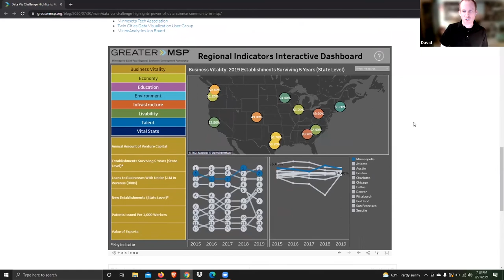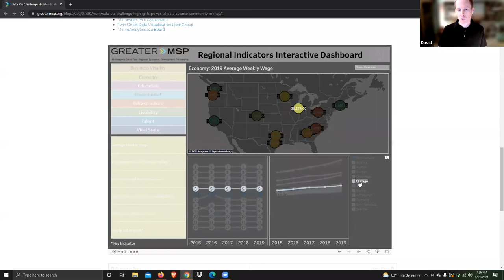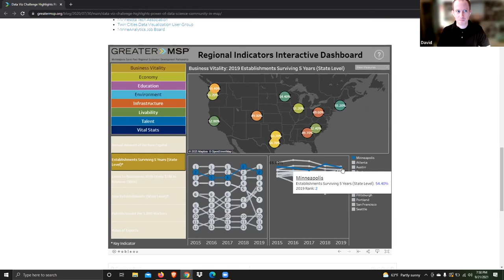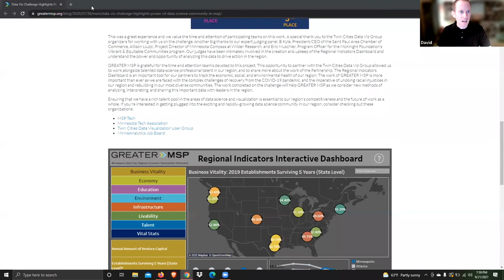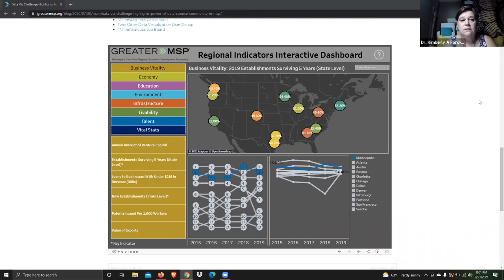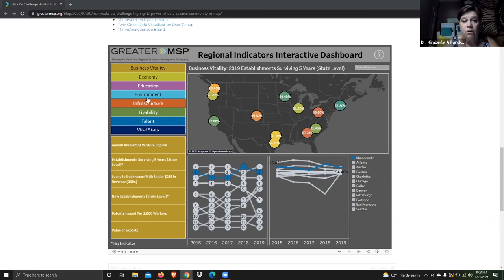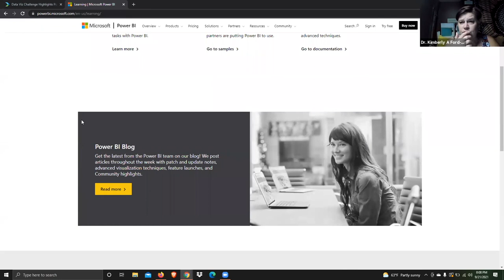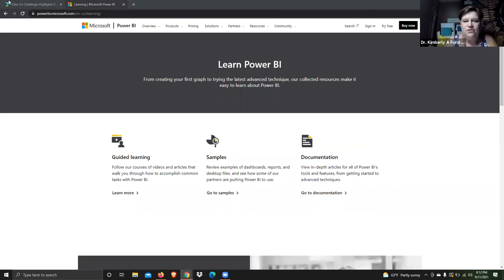CSU Global Career Success Webinar: Data Analytics with David Treiber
Are you wondering what a job in Data Analytics looks like up close? Join the CSU Global Data Analytics Program Director, Dr. Kimberly Ford as she hosts David Treiber, a business intelligence architect from telecom startup, Kajeet, and they discuss his career journey, ways to get your foot in the door in the data analytics industry, and more.